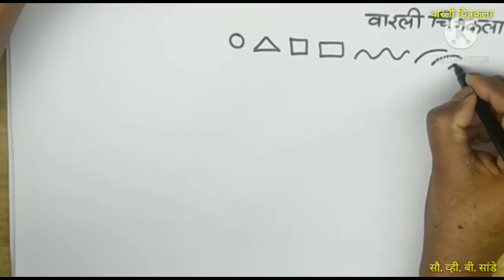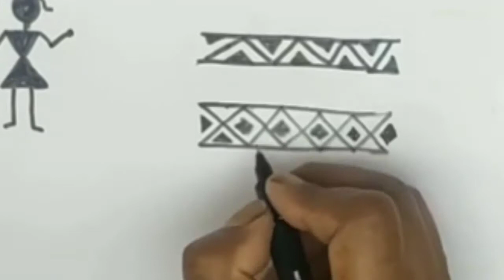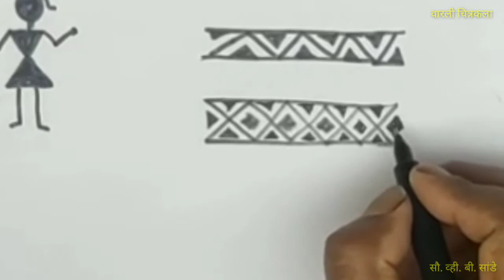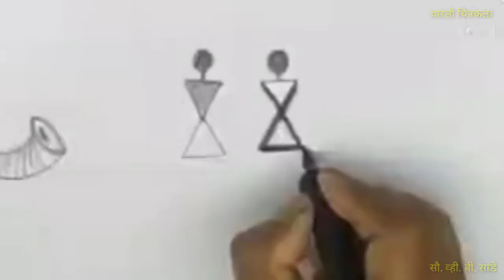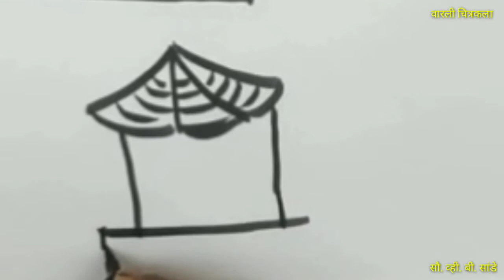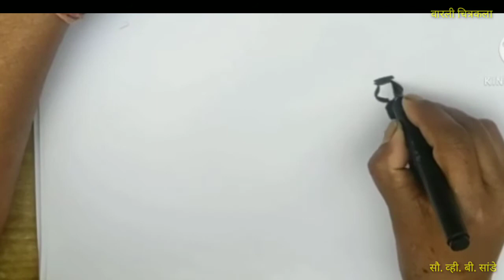5th to 7th Arts Warli Penting